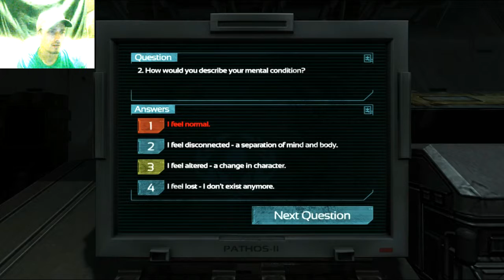PANIC AT THE DISCOFACE! // SOMA EP#5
more wide awake nightmare fuel shoved down my throat. or eyes. . .i dunno, one of the two.

opener: Carbon Airways- black sun(kill paris remix)